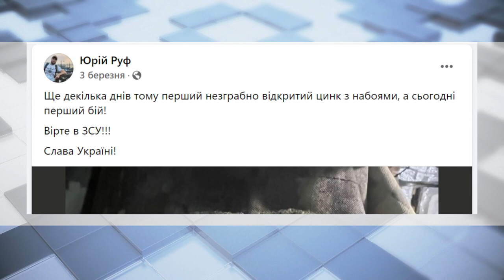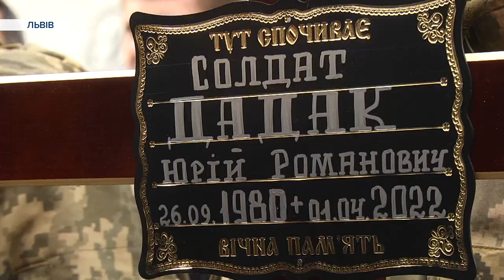"Він рвався в бій!": у Львові попрощались із українським героєм Юрієм Руфом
Нас вимкнули з телеетеру. Але ми разом з вами продовжуємо лупити рашистів в Ютюбі! Підтримайте журналістів на інформаційній передовій. Разом до Перемоги!